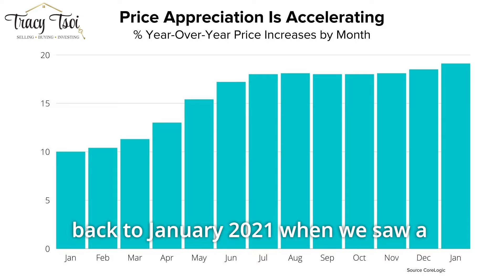Eng sub- 2022 April Market update 四月洛杉磯市場動態英文字幕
What is happening in our Real Estate Market in April 2022
To buy or not to Buy?
To sell or not to Sell?
how about the Interest Rate??
I am doing what I Love, people love what I Do 💫
I put people before things 🙌